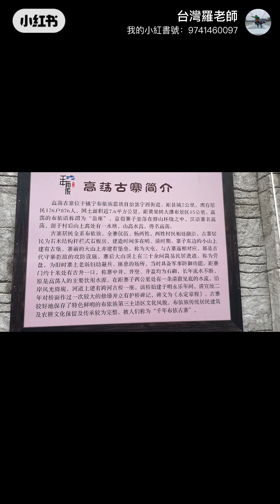貴州黃果樹瀑布貴水簾洞天星橋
貴州黃果樹瀑布.￼水簾洞.天星橋